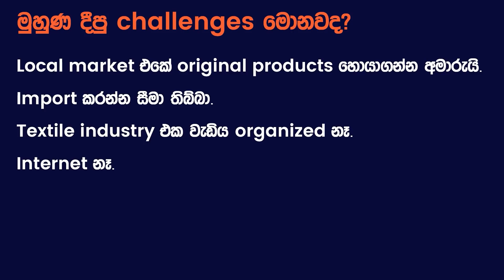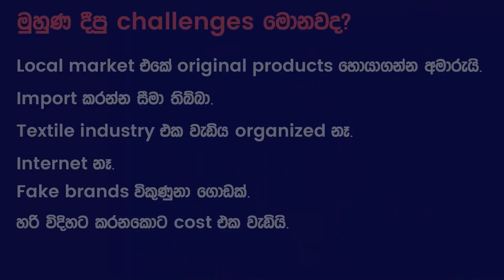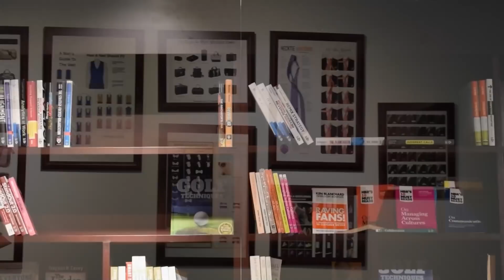Hameedia's Success Story With Fouzul Hameed | Simplebooks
Hameedia has been established as the most popular brand to get menswear. But, do you know how it became an international business?

Meet Fouzul Hameed. The Managing Director at Hameedia. Hameedia has been passed down for generations and today, it is a well-known brand in every household.

From inception to fruition and going global, he’ll take you through Hameedia’s journey over the years.

Keep watching if you have a business idea and need the inspiration to take it to the next level!

Connect with Fouzul Hameed on,